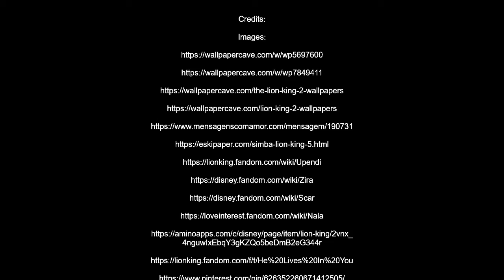Which Is Better: The Lion King Vs The Lion King 2 (Movie Talk #4)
-MP3Caprice.com

-httpsdownloads.khinsider.comgame-soundtracksalbumsonic-adventure-2-original-sound-track1-